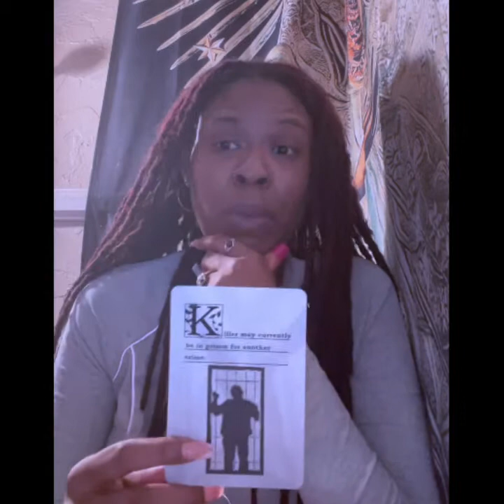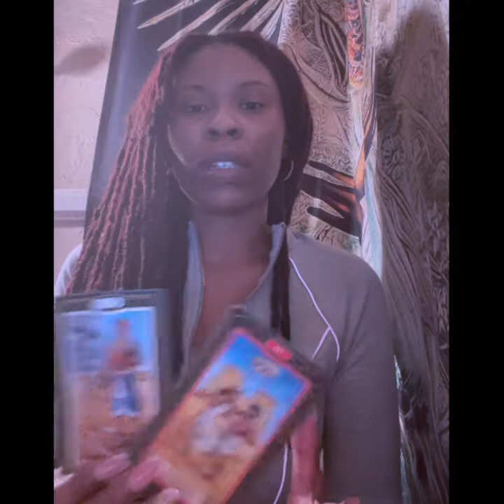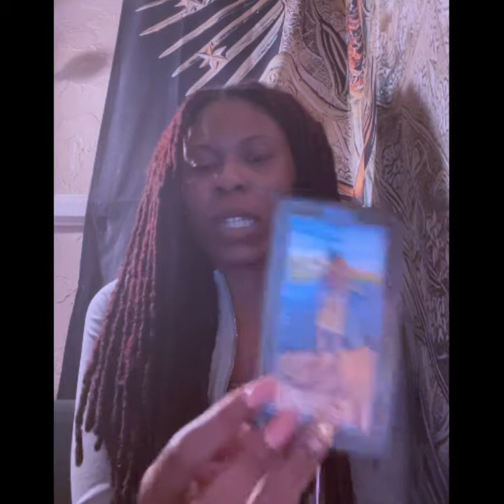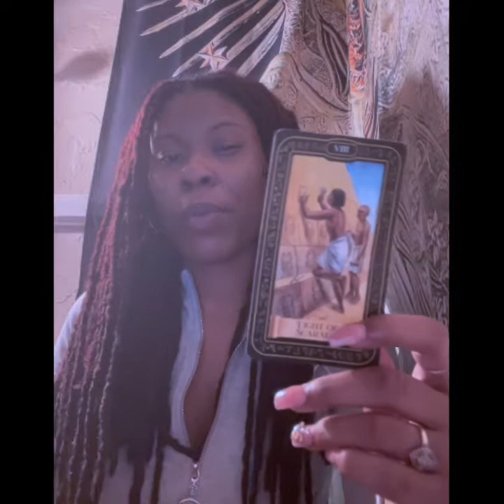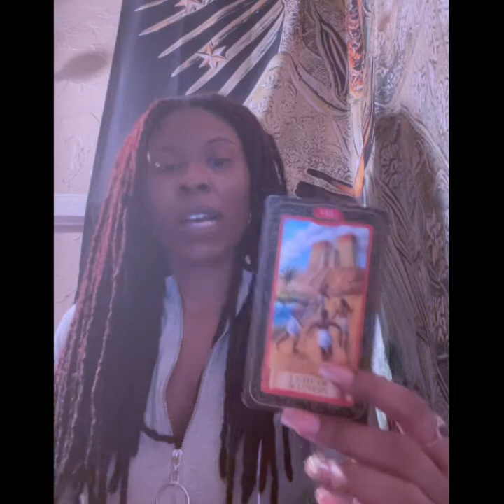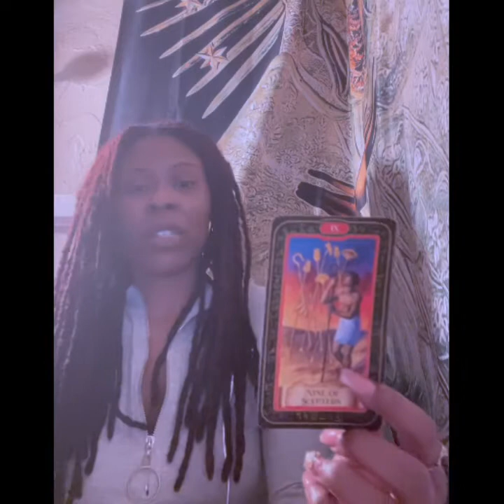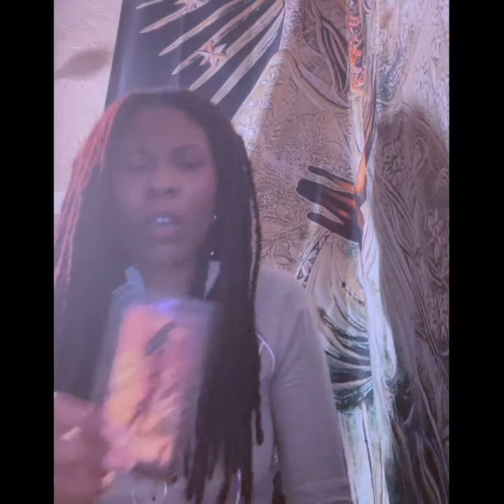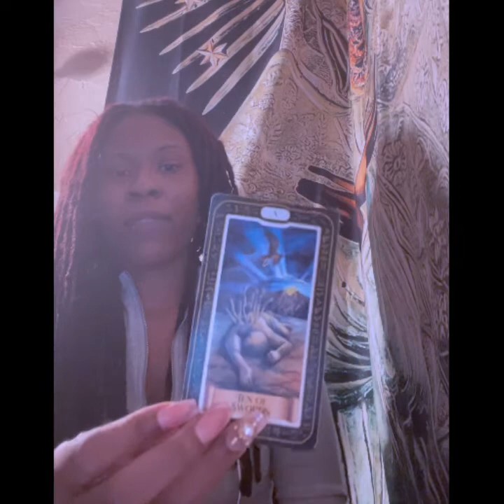unsolved Elisa Lam Case Deep Dive: Sinister Motives| Tarot Divination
For readings, spiritual work and to listen to my new uncut podcast:

NOT TAKING READINGS IN NOVEMBER